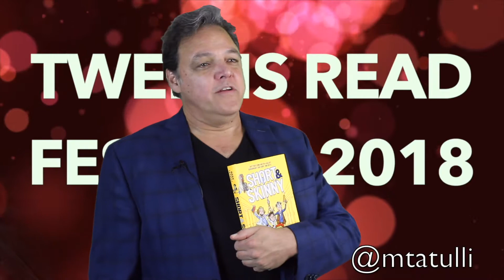Mark Tatulli at tweens read 2018